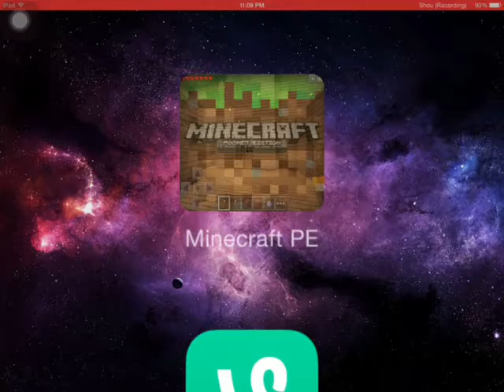screen recorder?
Tomorrow i will show you the app i found :)